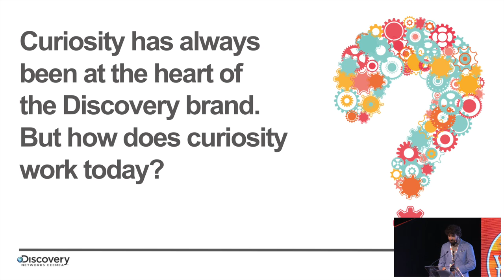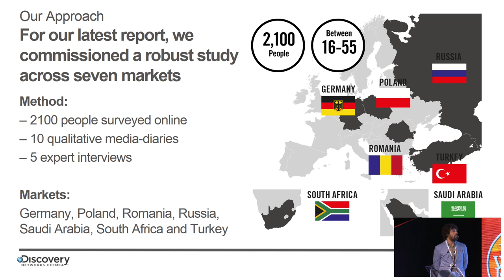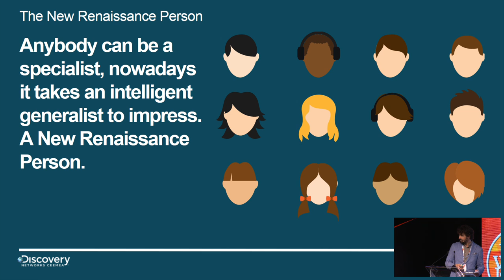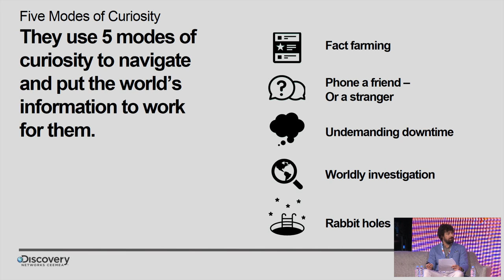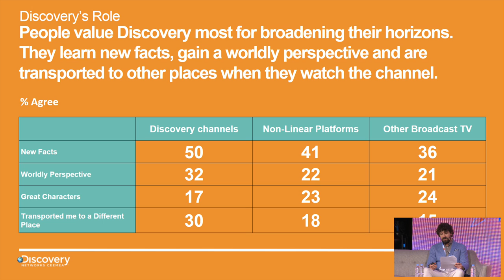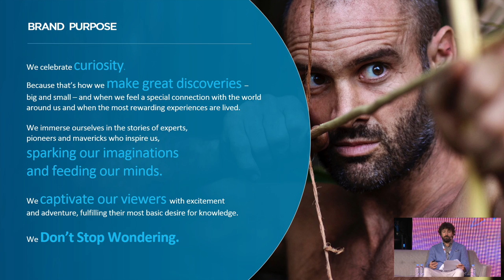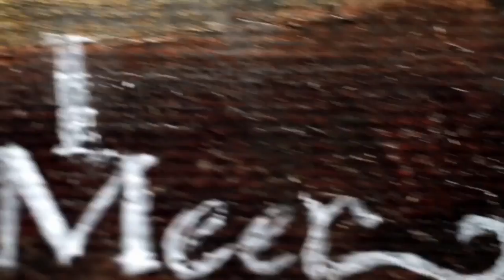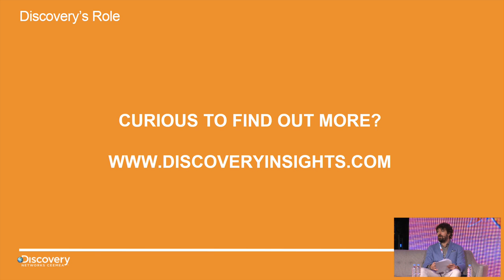Dünya Merak Araştırması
Stephen Royle / Discovery Networks CEEMEA, Kıdemli Kreatif Direktör